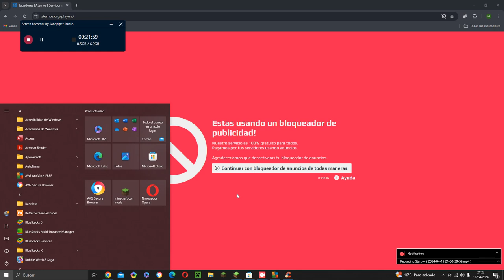Un dia cualquiera en mi Servidor de Minecraft NaturalLAND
El micro petadisimo como Siempre.
ojo los que hagan algo malo que tenemos
1.carcel de Bedrock
2.un tio chalao que a veces se pone rarito
3.Yo soy el admin y caneo y baneo